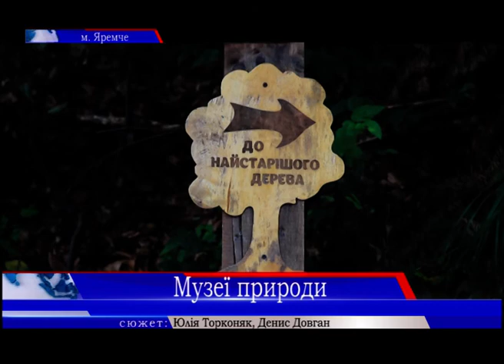Історія найстарішого природного парку в Україні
Карпатський національний природний парк найстарший в Україні. На його території затверджено 2626 гектарів пралісів.
Сюди приїжджають туристи з усього світу. Наша Юлія Торконяк провела телеекскурсію.